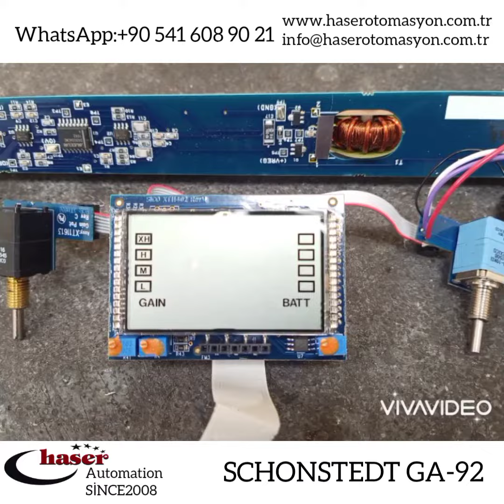Schonstedt GA-92 XTD vana,rögar tespit dedektörü bakım onarımları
Schonstedt GA-92 XTD valve, manhole detection detector maintenance repairs